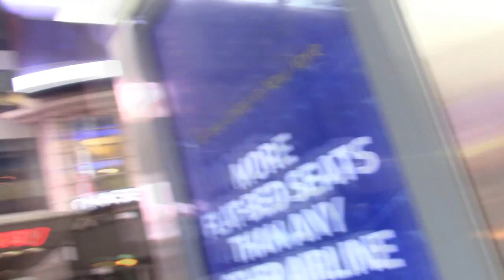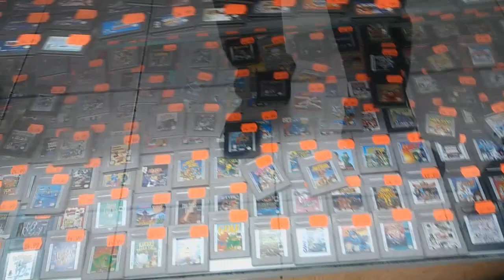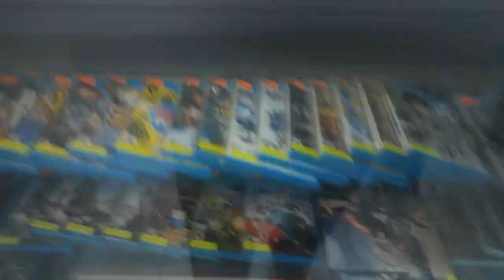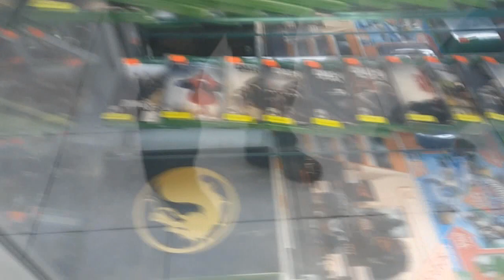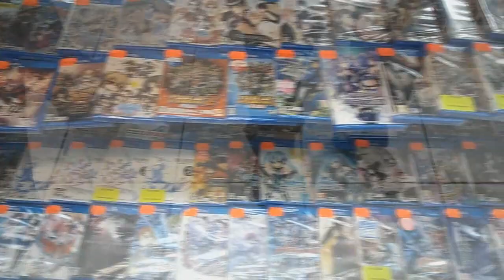VISITING J&L GAME FOR THE FIRST TIME IN 2017 WITH SUPERKING 64 - DenoxSeries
This is one of my 2017 NYC visits so this is my first visit on my own to NYC and my cousin Super King introduced me to J&L GAME for the first time and well the prices of the games here. are really something! Hope you enjoy the tour!